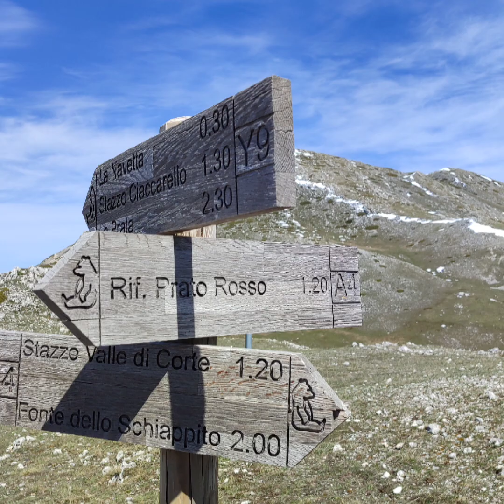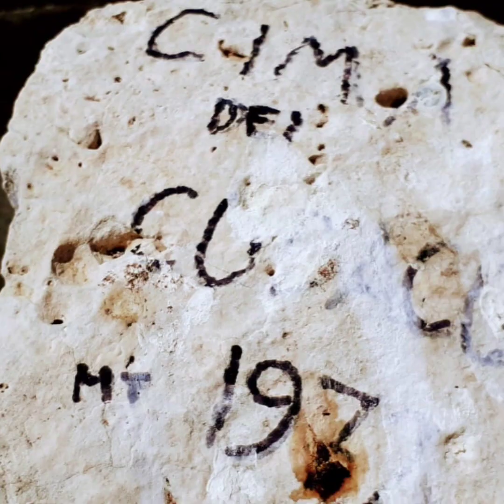Da Passo Godi, stazzo di Camporotondo, cima dei Codacchi.